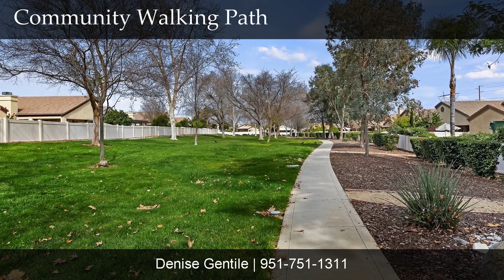55+ Home For Sale: 26923 Via Valdez, Menifee CA 92585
Just Listed!  Charming 55+ Senior home Located in Beautiful gated community "Casa Murrieta Estates" in Menifee! Features include; Open floor plan, dramatic vaulted ceilings, ceramic tiled entry, 2 Bedrooms, 2 Baths, Den/Office with (3rd Bedroom potential), Living room, Cozy Gas burning Fireplace with convenient log lighter and Hearth. Enjoy spacious Dining area just off homes cheerful Kitchen with New energy efficient stainless steel appliances; with New stainless steel Dishwasher, Refrigerator, Range, Microwave, pantry area with pull out drawers, and beautiful Granite countertops. Other features; tile flooring in kitchen & baths, Central Heating/Air, and ceiling fans. Hall bath has a standalone walk in shower, and newer toilet. Master bathroom has an easy to maintain fiberglass tub/shower with a door. Has 2 car attached garage, storage cabinets, laundry area with newer washer and dryer to stay, and roll up garage door w/auto opener. Property is situated on a premium lot with 4,356 sf., enjoys a concrete walkway from one side of property to other, front & rear covered porch, Concrete patio, Block wall & vinyl fence gates, landscaped front and rear yard.  This home is ideal for outdoor BBQ's and entertaining!  A must see!